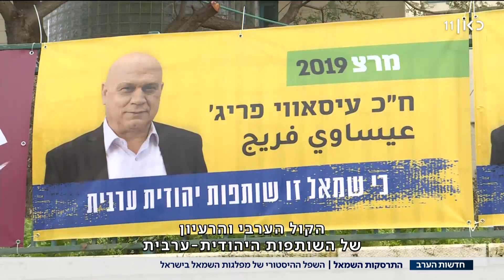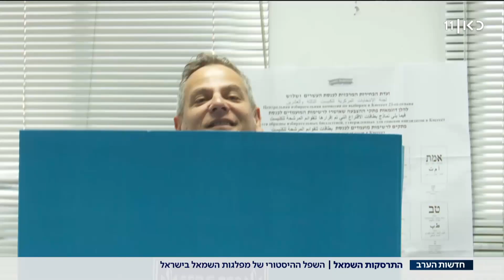"התחושות קשות, אנחנו מודאגים": מחנה השמאל מחשב מסלול מחדש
כאן חדשות | העבודה-גשר-מרצ רשמה אתמול שפל חסר תקדים של כל מערכות הבחירות בישראל עם שבעה מנדטים. מה הוביל להתכווצות הדרמטית של המחנה והאם החיבור בין המפלגות הציל אותו מהיעלמות או דווקא פגע בו? כתבתו של עופר חלפון, מתוך חדשות הערב 03.03.20